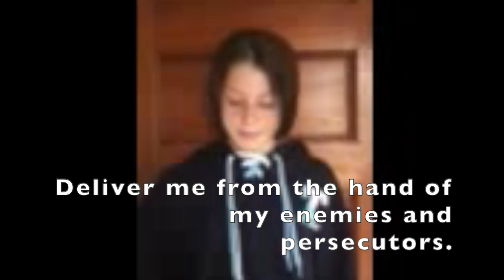Psalm 31 Reading for 5/10/20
First Friday Youth Group